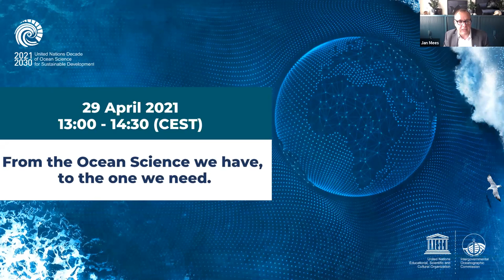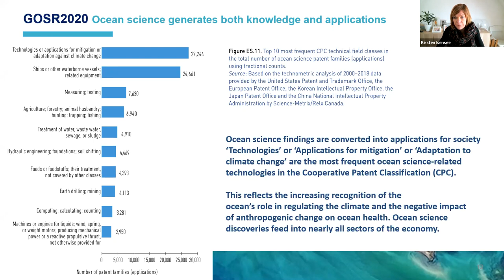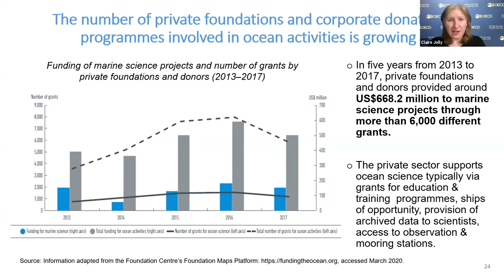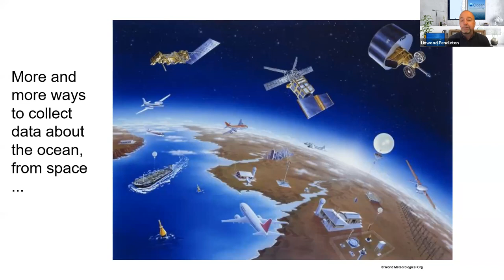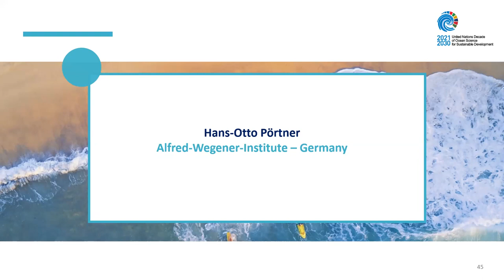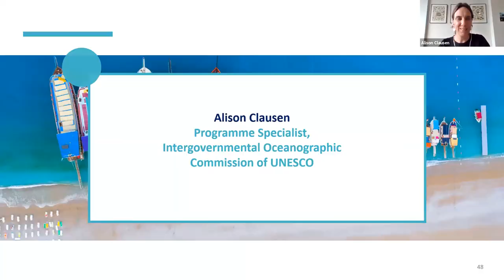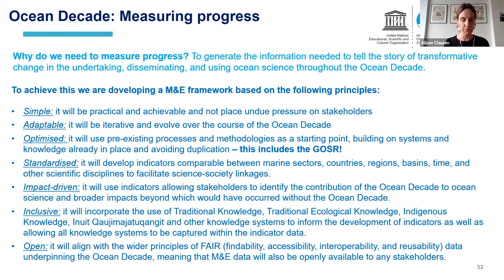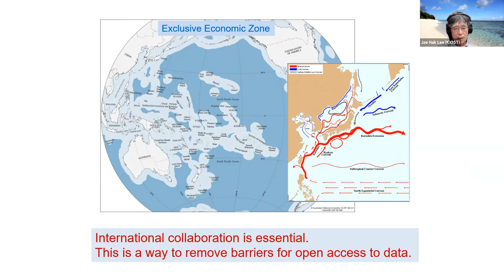Ocean Decade Virtual Series: From the Ocean Science we have, to the one we need.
In December 2020, the Global Ocean Science Report 2020 – Charting Capacity for Ocean Sustainability (GOSR2020) was released. Based on data collected from around the world, the GOSR2020 offers a global record of how, where and by whom ocean science is conducted. By analyzing the workforce, infrastructures, equipment, funding, investments, publications, data flow and exchange policies, as well as national strategies, the GOSR monitors our capacity to understand the ocean and seize new opportunities. The GOSR2020 provides the baseline information for measuring progress in these areas over the next ten years of the Ocean Decade.

The objectives of these presentations and discussion were:
a) to assess current investment and capacity gaps in ocean science and
b) to identify measures on how to minimize or even close these over the period of the Ocean Decade.